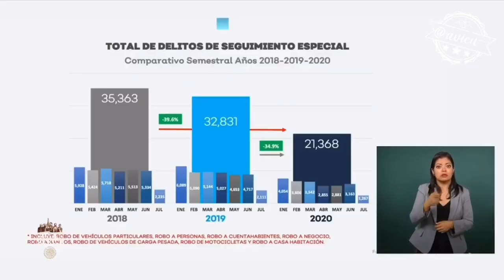Discurso Enrique Alfaro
1. Defenderé los intereses de mi estado
2. Usted sabrá valorar una posición de congruencia por encima de la simulación y el entreguismo
3. Tener diferencias en algunos temas no significa que seamos enemigos
-Le propongo iniciar una nueva etapa de respeto mutuo
-Hay voluntad de nuestra parte para respaldar el proyecto de nación
-Como Gobernador planteo mi oposición a los decretos que echan abajo inversiones en energía limpias
-Revisión del pacto fiscal

Enrique Alfaro